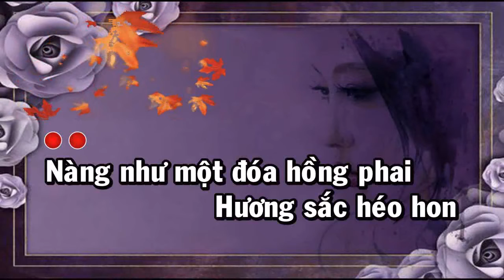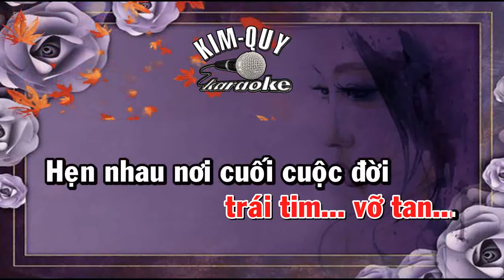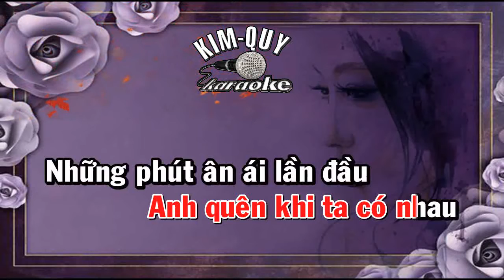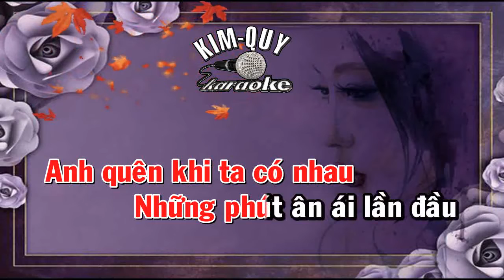CÁNH HỒNG PHAI - KARAOKE - Tone NỮ Trầm ( Cm/Đô thứ )